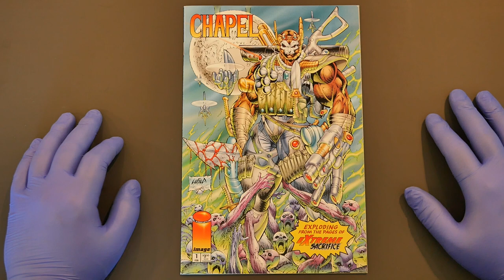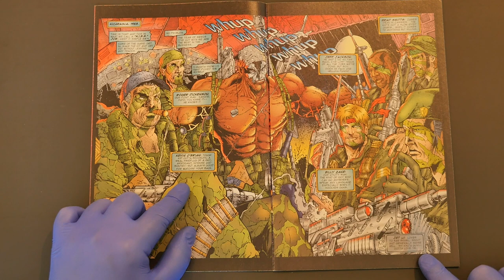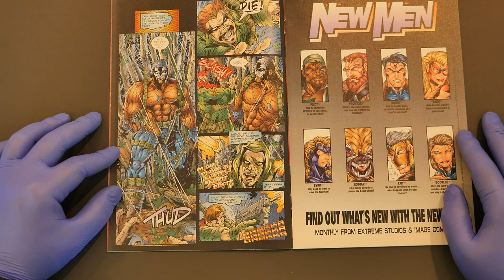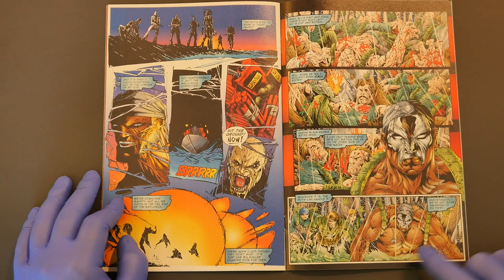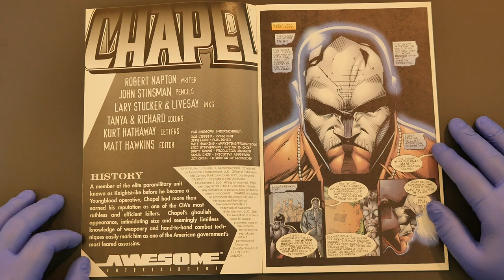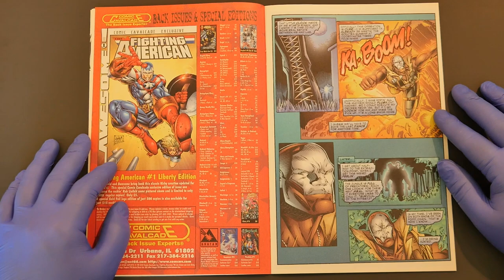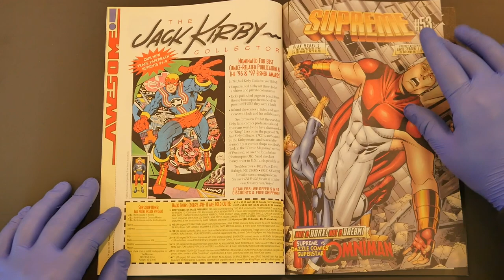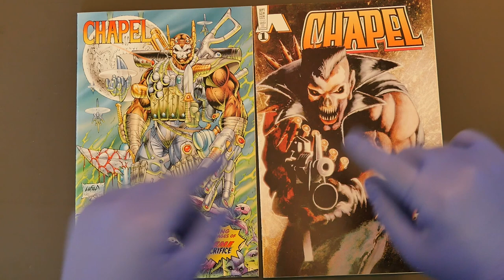History of Liefeld's CHAPEL before Youngblood!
Bursting from the pages of Youngblood, it's a double dose of Rob Liefeld's Chapel in this look at two first issues featuring the troubled mercenary responsible for turning Al Simmons into Spawn! First up, it's 1995's Chapel #1 from an Image Comics two issue miniseries, then it's 1997's Chapel #1 from Awesome Entertainment!